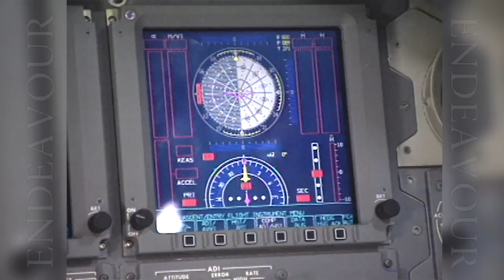STS-134: Endeavour's Final Voyage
After nearly two decades of achievements in space, Endeavour makes one last reach for the stars on its 25th and final mission, STS-134. This webcast examines the mission to come and explores the storied flying career for the youngest of NASA's shuttle orbiters.